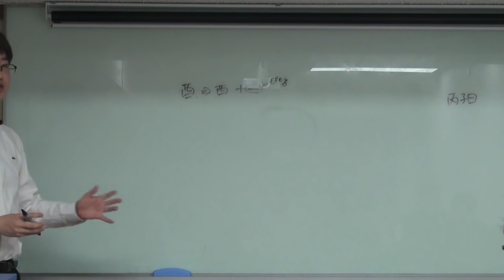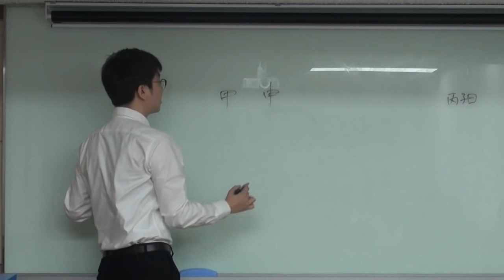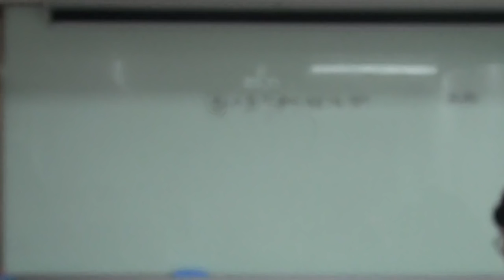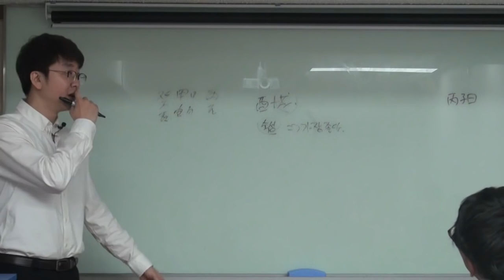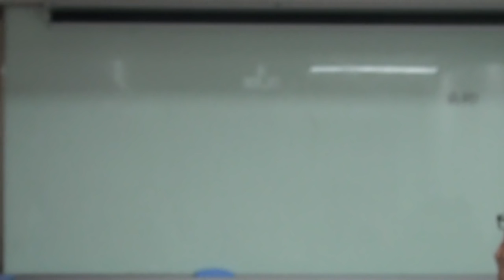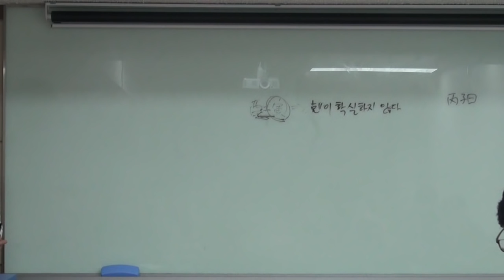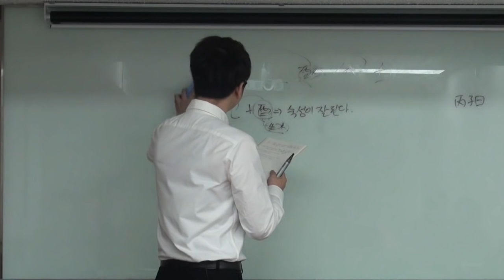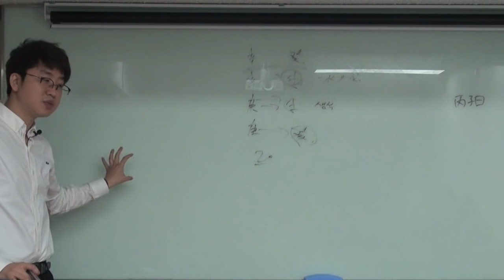지지를 논하다 - 酉金